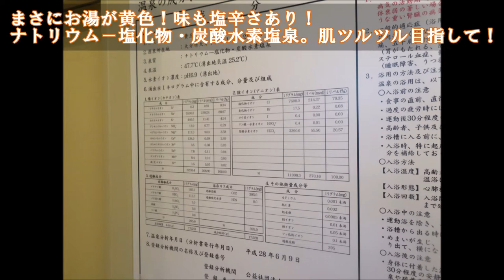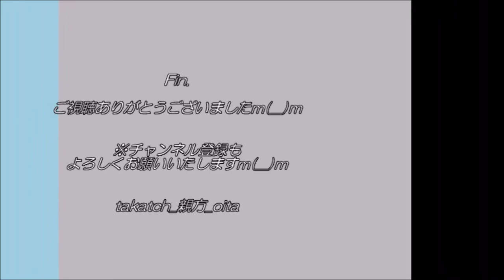【温泉 大分♨】天然温泉ホテルトパーズ大在駅前｜黄色く塩辛いお湯！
「大分市東部の主要駅近くに、黄色い本格天然温泉」
大分市東部の大在地区。大在駅から徒歩３分の好立地にあるホテルトパーズ大在駅前さん。
こちらにある立ち寄り湯「黄玉の湯」。
なぜ“黄”なのか、温泉に浸かれば理由が分かります！久々にお邪魔いたしますm(__)m

‹ホテルトパーズ大在駅前(※２０２１年１月下旬時点)›
・住所→大分市横田1丁目21番8号
・時間→立寄湯12:00～22:00
・泉質→ナトリウムー塩化物・炭酸水素塩泉
・交通→JR大在駅から徒歩３分